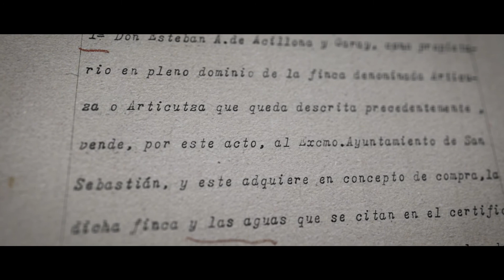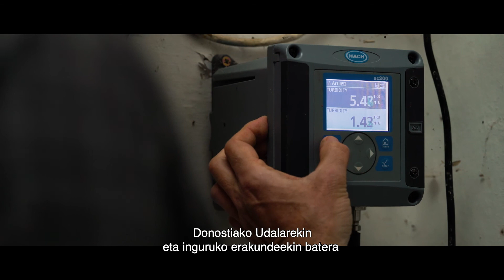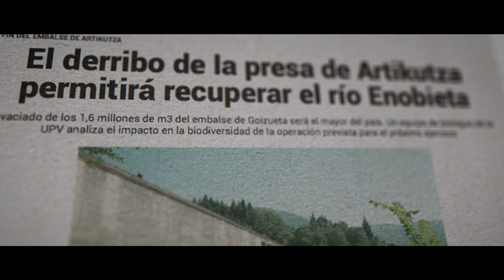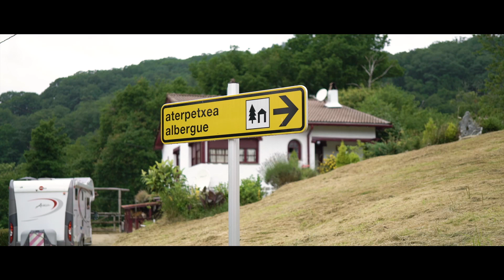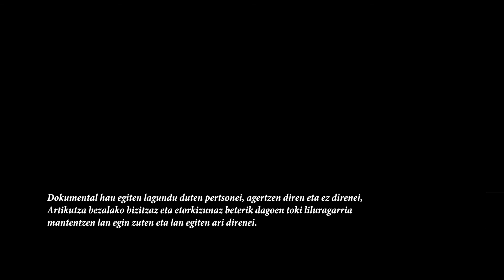Artikutza: 100 urtez Donostiako ur-iturri (bideo osoa)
1919. urtean Donostiako Udalak Artikutza erosi zuen hiria edateko urez hornitzeko. Mende honetan, aldatu egin dira Artikutzako egoera eta erabilerak.

Garai hartan, Artikutza industria jarduera handiko lekua zen, baina  babes neurri zorrotzak hartu ziren eta naturak bere lanak egin ditu gunea berreskuratzeko eta, egun, leku paregabea da.